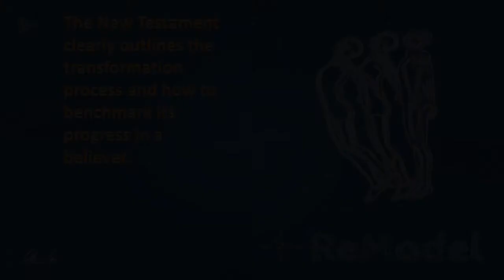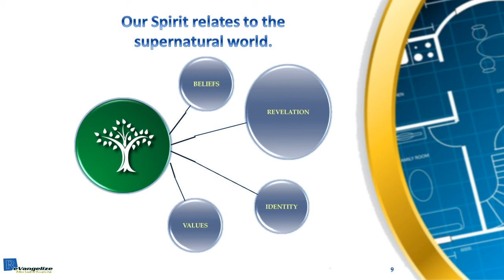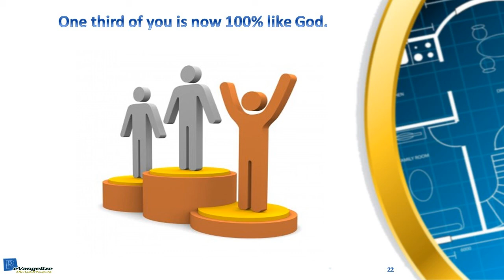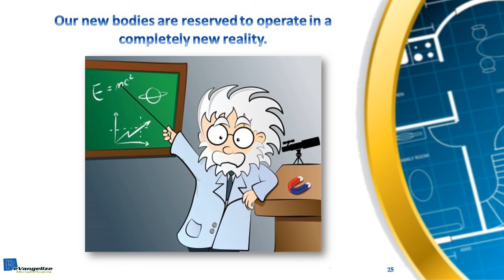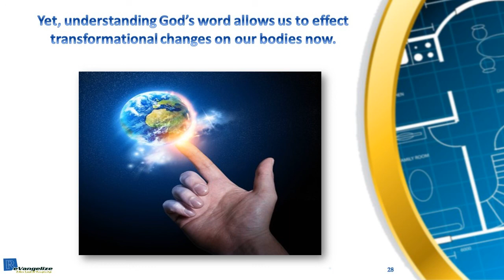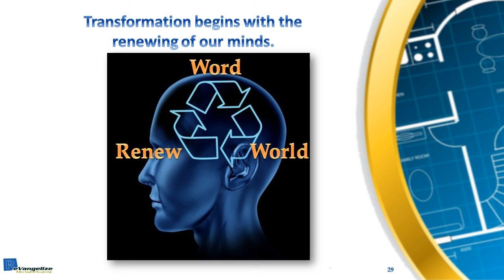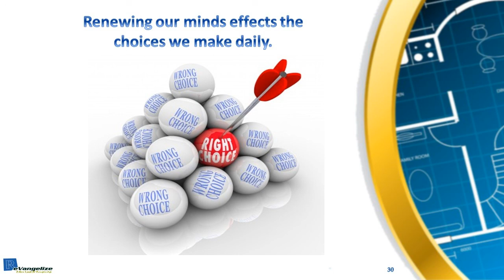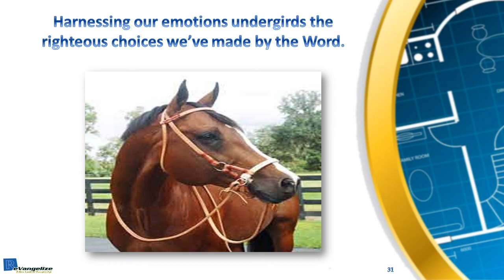ReVangelism Session 10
In this session, we continue looking at what happens when we are spiritually transformed, focussing on the soul and the body.